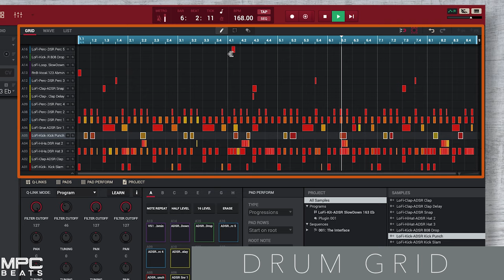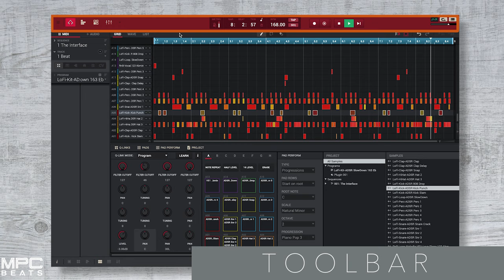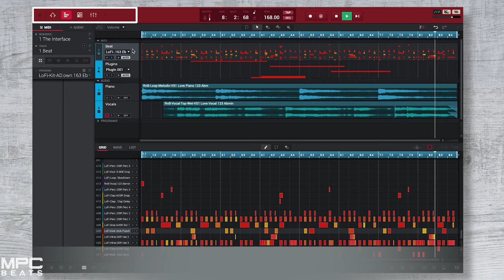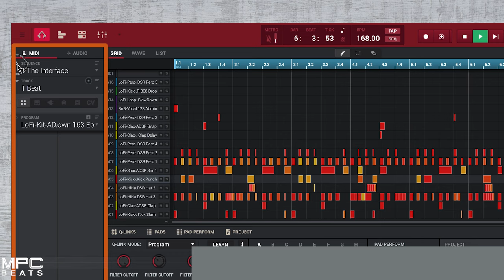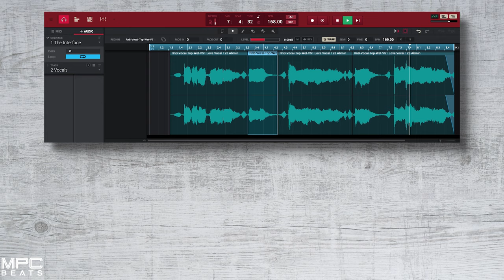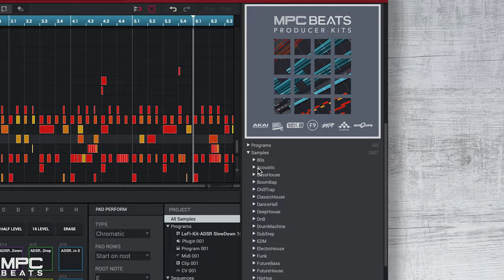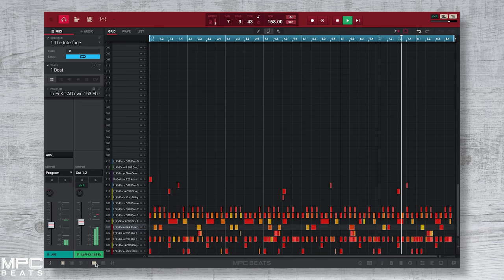MPC Beats | Learning The User Interface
Let's take some time to review the user interface and navigate through the various work spaces.